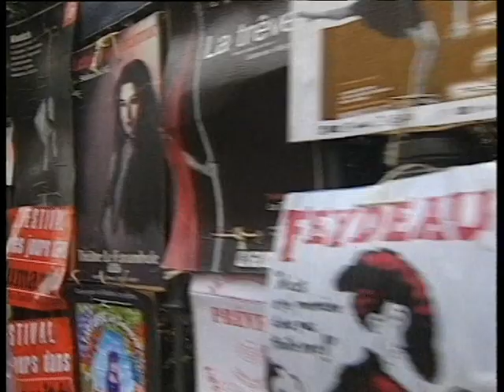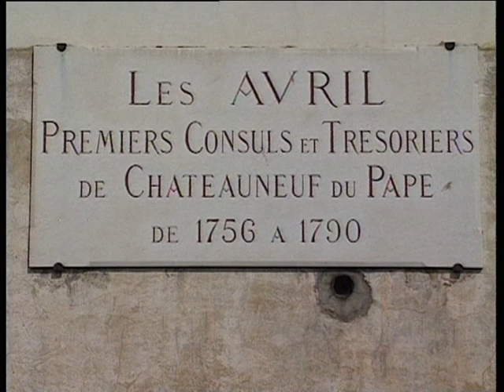Road trip sur le Rhône part 3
Avignon, le palais des Papes et son festival, Château neuf du Pape, ses vins